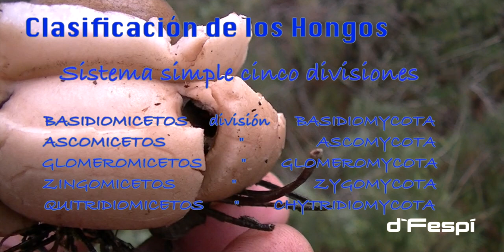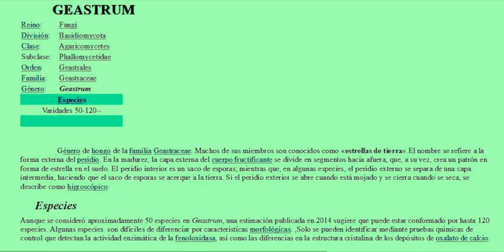GEASTRUM TRIPLEX-- 19yT--Estrella de Tierra- Hongos Basidiomicetos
GEASTRUM TRIPLEX- Hongo gris o pardo en forma de estrella de mar
.Geastrum triplex, es una especie de hongo de la familia Geastraceae.​vulgarmente conocida como estrella de tierra.
 Se trata de un hongo no comestible
Carpóforo;
 Hasta 15 cm. al principio cerrado despues abierto, el tercio inferior se resquebraja formando  plataforma sobre la que descansa el endoperidio.
Gleba.-
 Se convierte en polvo esporal de color pardo.
Hábitat
Sobre humus, en Frondosas,Verano- y otoño.
                  Las especies del género Geastrum en su juventud tienen forma esférica o de cebolla.-
Una estimación publicada en 2014- Sugiere una variedad de más de 120 especies.-
Es la especie más grande del género Geastrum y los especímenes maduros pueden alcanzar, de punta a punta, una longitud de hasta 15 cm.

Los cuerpos fructificantes (o basidiocarpos) inmaduros son esféricos —un tanto parecidos a los bejines con picos afilados— y están parcial o totalmente enterrados en el suelo.
Cuando el hongo madura, la capa exterior de tejido (el exoperidio) se divide en cuatro a ocho segmentos puntiagudos que se extienden hacia el exterior y hacia abajo, y levanta y expone el saco esférico de esporas en el interior. Este saco de esporas contiene la carne, una masa de esporas y tejido fértil de micelio que, cuando está joven, es blanca y firme, pero al envejecer se hace marrón y polvosa.
Es común que una capa de exoperidio se divida alrededor del perímetro del saco de esporas a modo de que parezca descansar sobre un collar o platillo.
Encima del saco de esporas hay un pequeño pico afilado, la peristoma, que tiene un pequeño agujero por donde las esporas pueden ser liberadas.

La especie tiene una distribución geográfica muy extendida y se puede encontrar en Asia, Australasia, Europa y Norteamérica y Sudamérica.